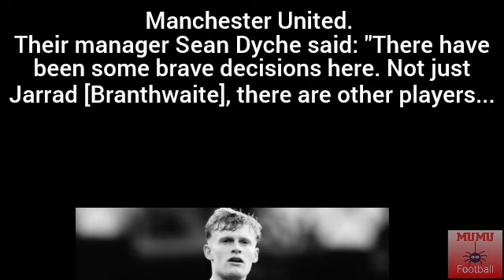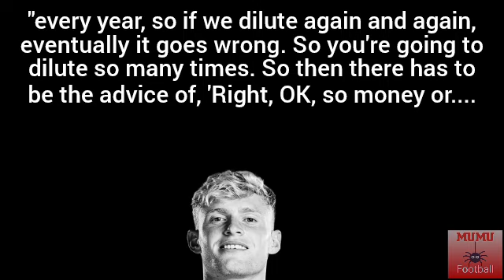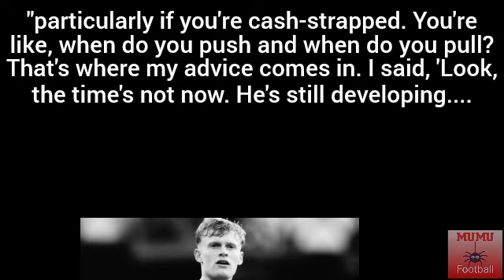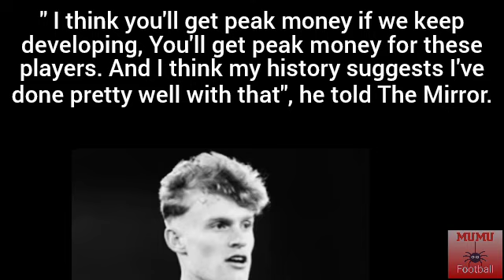👀EVERTON REVEALS WHY JARRAD BRANTHWAITE DID NOT SIGN FOR MANCHESTER UNITED🔴🔴🔴